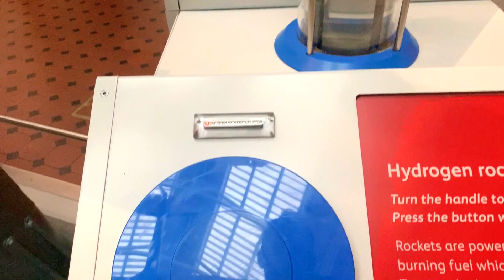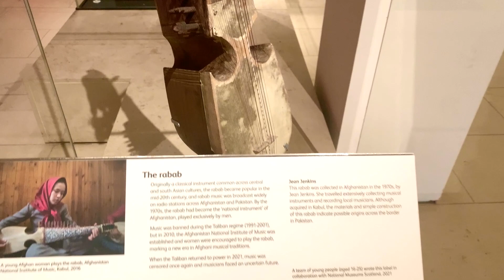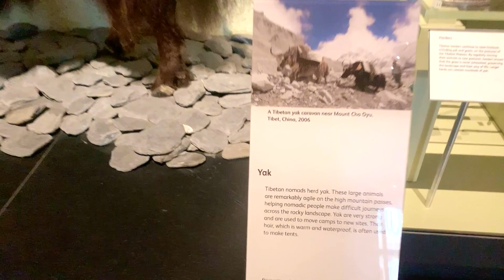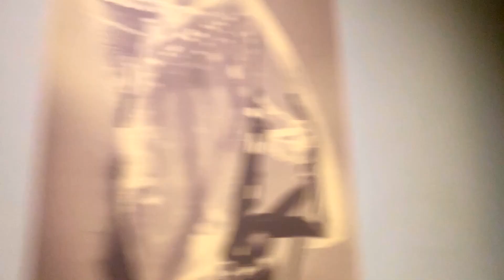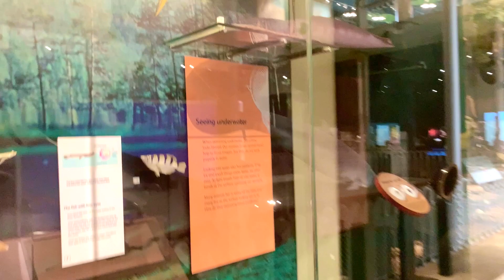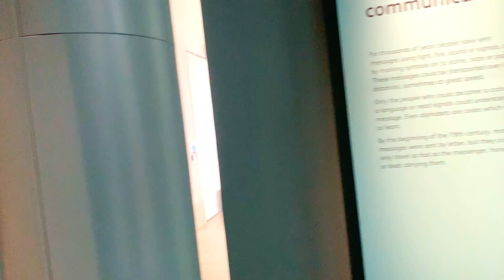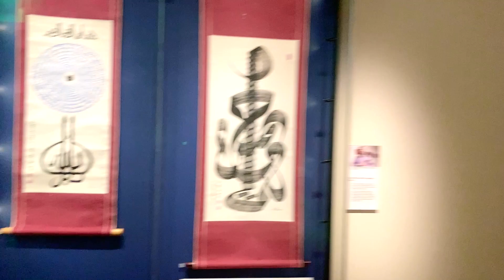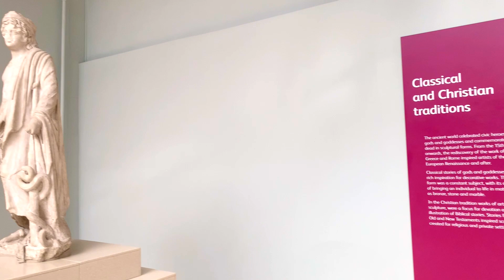Exploring the National Museum of Scotland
The National Museum of Scotland in Edinburgh is one of the largest museums in the country and attracts millions of visitors each year. The museum was formed in 2006 and has over 20,000 objects on display, ranging from ancient fossils to modern technology.

I visited every room in the museum, the highlight being the Natural World galleries, with its T-Rex skeleton, sharks hanging from the ceiling, and other wildlife specimens. I highly recommend visiting if you plan on visiting Edinburgh!